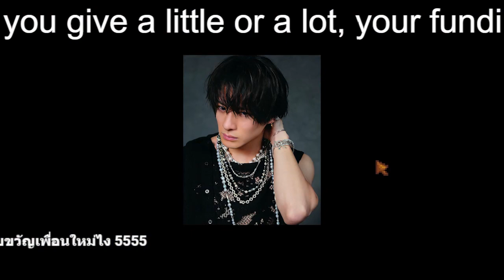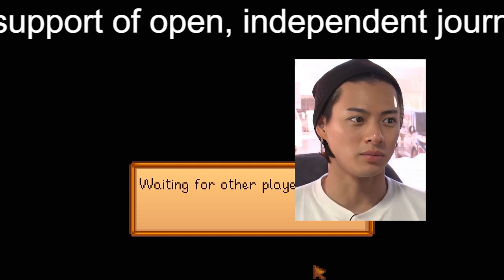【平野紫耀】キンプリ平野紫耀が「リアル王子」になった瞬間【キンプリ「神すぎ歌番組」震えた5つの名シーン】(2)平野編